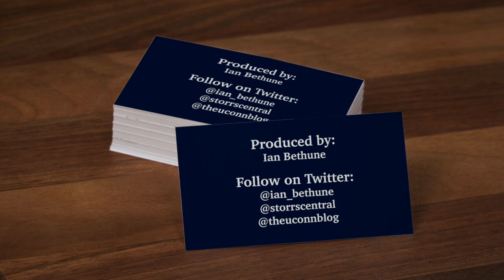Isaiah Whaley, RJ Cole, Dan Hurley: UConn Men's Basketball Postgame Press Conference (VCU) 11/26/21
UConn's Isaiah Whaley, RJ Cole and Dan Hurley talk to the media after the win over VCU to capture third place at the Battle 4 Atlantis.